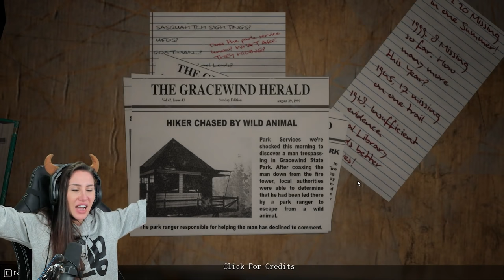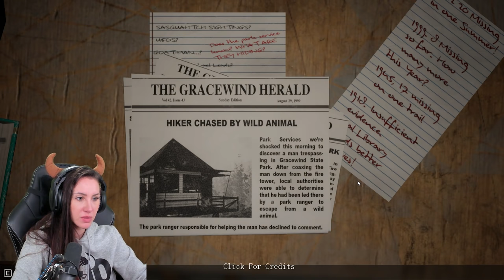Das Monster imitiert unsere Stimmen! Do you copy alle Enden!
heute spielen wir Do You Copy! Dieses Game hat sich die Community mehr als gewünscht! Viel Spaß mit dem Game wünscht dein Verspieltes Gnu!